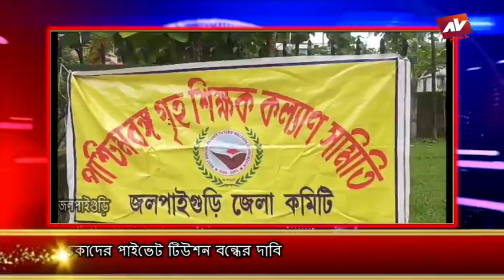JALPAIGURI AV NEWS 09 08 2023